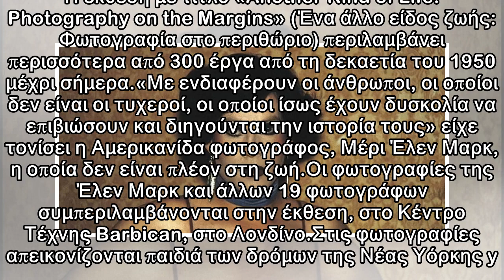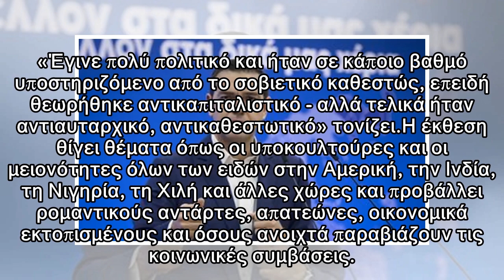Ο κόσμος του περιθωρίου σε εικόνες - Μεγάλη έκθεση φωτογραφίας στο Λονδίνο | Το Κουτί της Πανδώρας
Μια νέα έκθεση στο Λονδίνο διερευνά περιθωριακές ομάδες της κοινωνίας μέσα από φωτογραφίες παιδιών στους δρόμους των ΗΠΑ, γκάνγκστερ του Τόκιο και χίπις στην πρώην Σοβιετική Ένωση. Η έκθεση με τίτλο «...